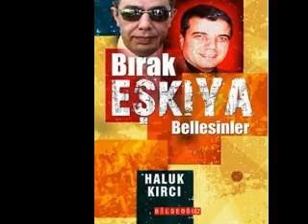Eşkiya Bellesinler - Ozan Emin Demir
Bırak Eşkiya Bellesinler